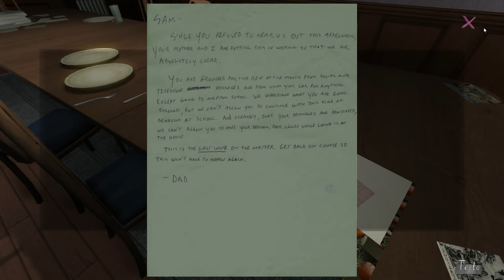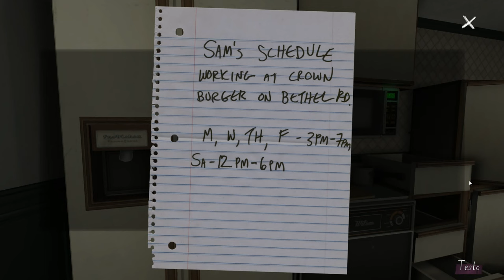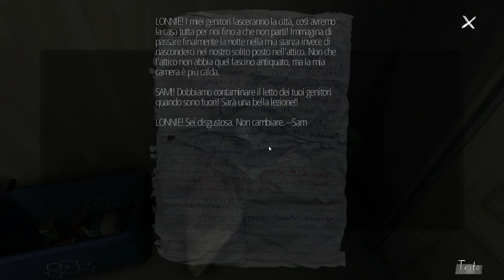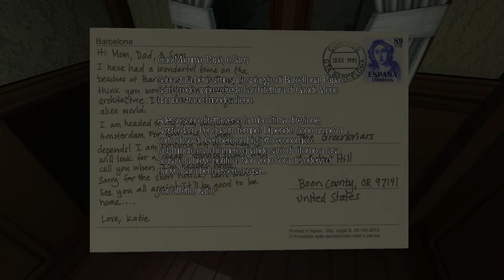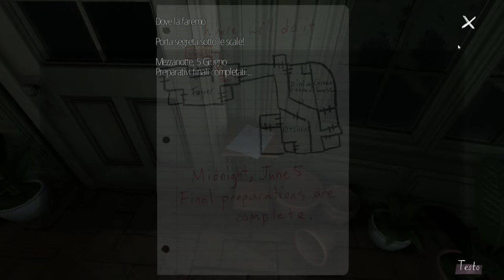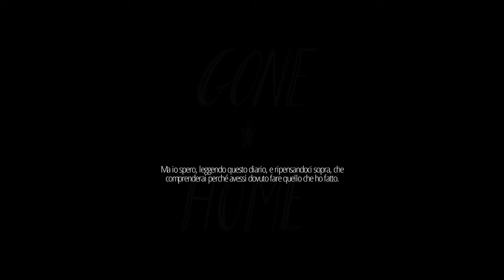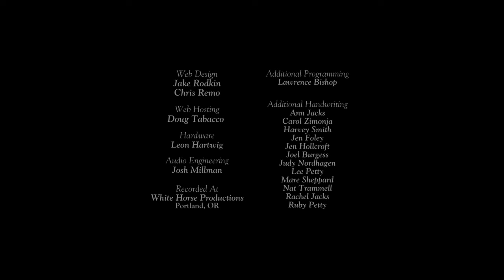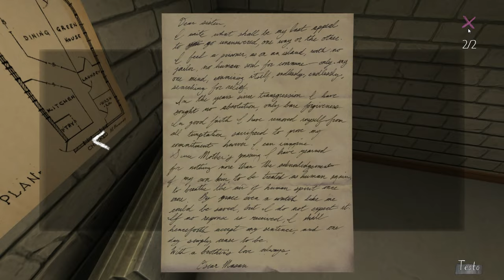Gone Home (ITA) - [04/04]